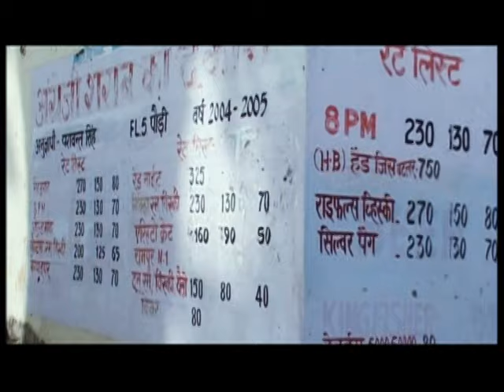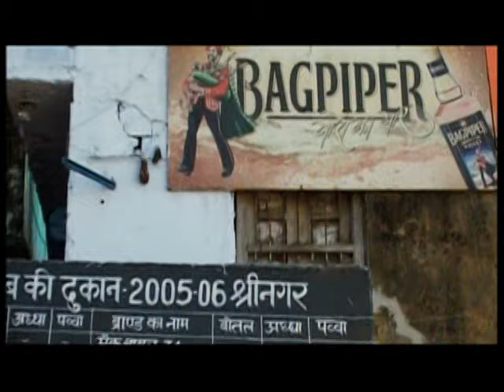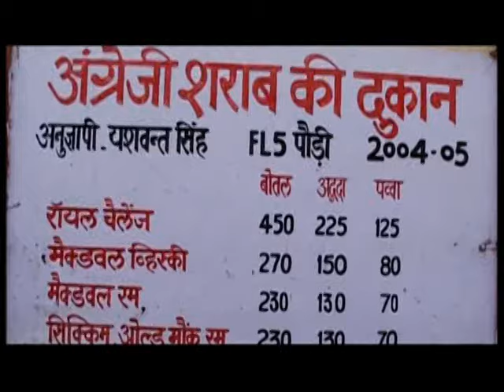Daaru Bina Yakh [Full Song] Aankhi Supanyali Hvegeni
Song : Daaru Bina Yakh
Album : Aankhi Supanyali Hvegeni
Artist : Narendra Singh Negi
Singer : Narendra Singh Negi
Music Director : Narendra Singh Negi
Lyricist : Narendra Singh Negi
Music Label : T-Series